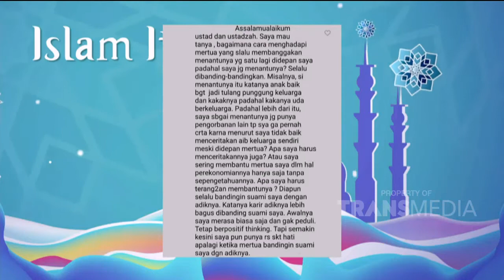Cara Menghadapi Mertua yang Selalu Membanding-bandingkan | Best Moment Islam Itu Indah (21/7/20)